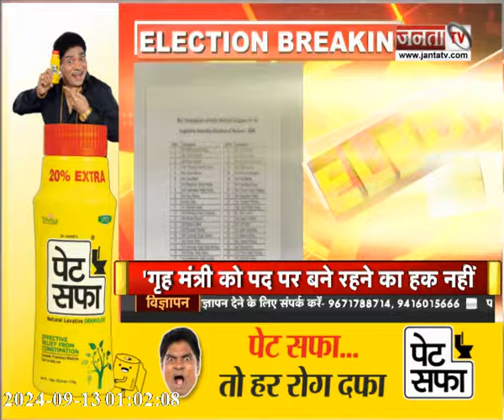Haryana Chunav:कांग्रेस के स्टार प्रचारकों की लिस्ट जारी,सोनिया-प्रियंका समेत इन नेताओं का नाम शामिल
Haryana Chunav के लिए कांग्रेस के स्टार प्रचारकों की लिस्ट जारी, सोनिया-प्रियंका समेत इन नेताओं का नाम शामिल